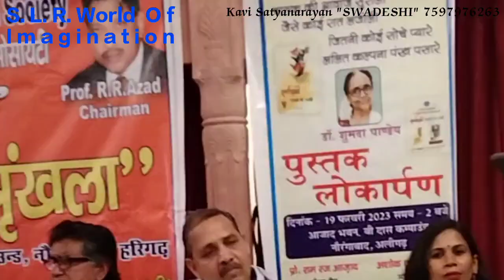साजन मिल गया टुन्ना लाल मेरी किस्मत फूटी राम स्वर्णमृगी वर्ल्ड रिकॉर्ड Book विमोचन डॉ. शुभदा पाण्डेय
साजन मिल गया टुन्ना लाल मेरी किस्मत फूटी राम,
रोज़  रोज़  की  माथा  फोड़ी  होती  घमासान।।